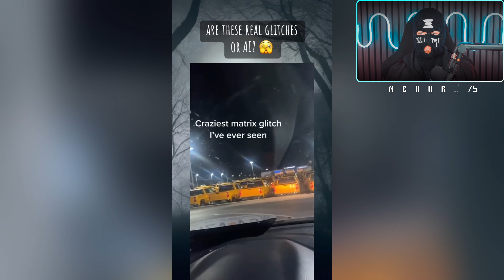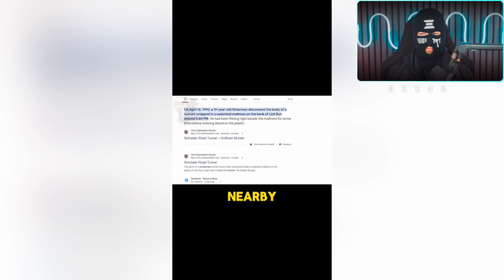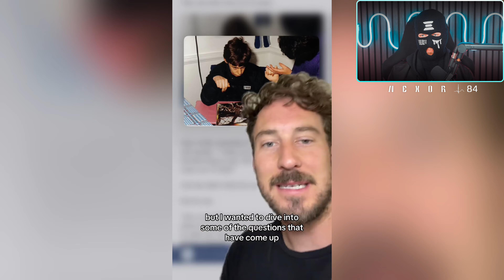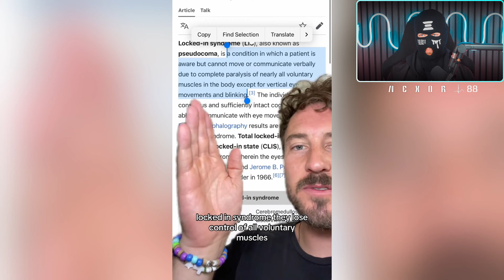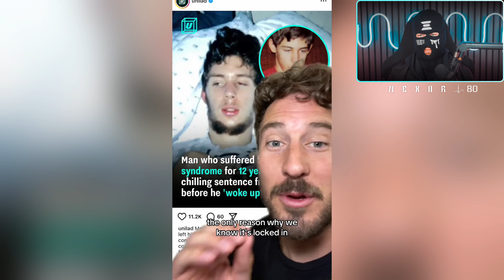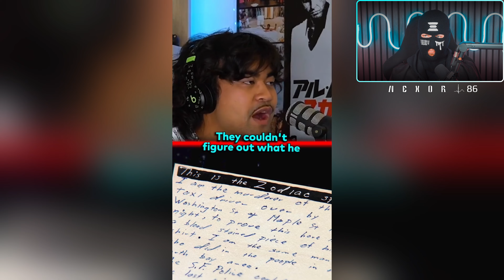Unexplained Mysteries That Will Make You Question Everything! 16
Nexor Reacts to Unexplained Mysteries That Will Make You Question Everything!

👁️ Welcome to Nexor Reacts – your home for the most fascinating, mysterious, and eye-opening video reactions on the internet. We explore bizarre discoveries, unexplained events, and hidden knowledge that challenge conventional thinking.

Why Watch Nexor Reacts?

✔️ Deep-Dive Reactions – We go beyond the surface with insightful breakdowns
✔️ Fact-Based & Engaging – Balanced, intriguing commentary that considers all angles
✔️ Curated Viral Videos – The most mind-blowing, mysterious, and must-see clips

Topics We Explore:

🔎 Unexplained Mysteries – Paranormal events, lost history, and hidden knowledge
👀 Secret Societies & Hidden Agendas – Influential groups, power structures, and history’s biggest secrets
🛸 Strange Encounters & Phenomena – UFOs, anomalies, and scientific oddities
📜 Ancient Civilisations & Esoteric Teachings – Forgotten knowledge and lost discoveries
🔬 Frontier Science & Theories – Alternative perspectives on the unknown
🕵️ Shocking Events & Viral Controversies – The most talked-about moments analysed

🚀 Search Tags for Discovery & Growth

✅ Viral Video Reactions
✅ Unexplained Mysteries
✅ Alternative Perspectives
✅ Thought-Provoking Videos
✅ Deep Dive Reactions